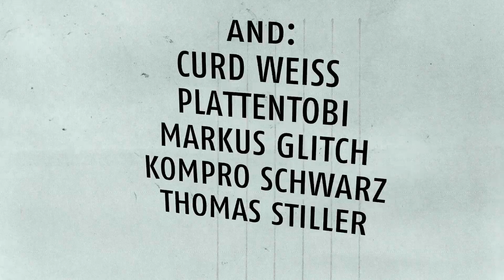Nacht der Visionäre // Matthias Tanzmann, Luna City Express, AGENT! uvm.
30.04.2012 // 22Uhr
Nacht der Visionäre
Adolf-Ley-Str. 6 , 97424 Schweinfurt

LineUp:
Matthias Tanzmann
Luna City Express (Norman Weber)
AGENT!
Flokati
Sascha Pörtlein
Curd Weiss
plattentobi
Markus Glitch
Kompro Schwarz
Thomas Stiller